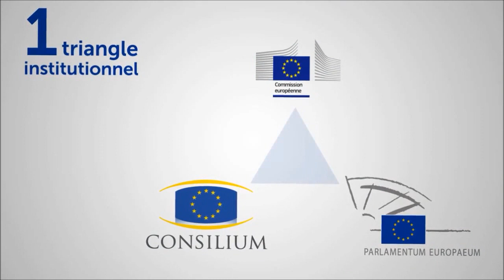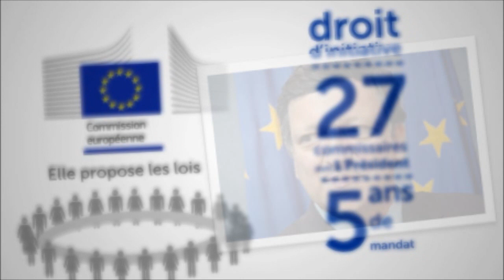3° - "Unie dans la diversité" (contrastes dans l'UE)